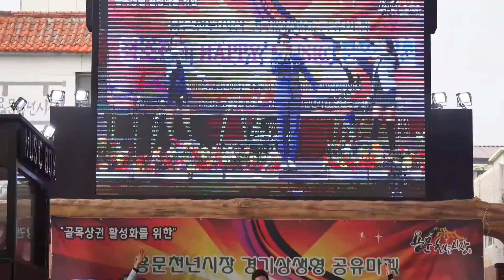오창영 -꽃잎연가 /용문 천년시장과 함께하는 정소정의 해피뮤직 문화공연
2019년 12월 10일 용문 천년시장과 함께하는
정소정의 해피뮤직 문화공연 /경기 양평 용문 천년시장 등용문광장 공연장